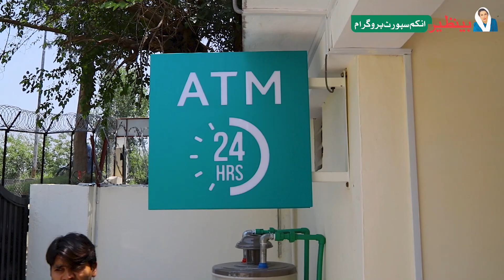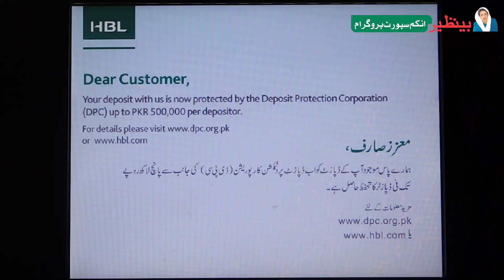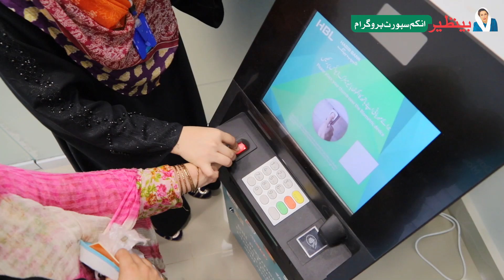حبیب بینک کی اے ٹی ایم مشین سے رقم نکلوانے کا طریقہ کار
اس ویڈیو کا مقصدصوبہ پنجاب، سندھ ، بلوچستان اور اسلام آباد سے تعلق رکھنے والی بینظیر انکم سپورٹ پروگرام کا وظیفہ حاصل کرنے والی خواتین کو حبیب بینک کی اے ٹی ایم مشین سے رقم نکلوانے کا طریقہ کار سمجھانا ہے کیونکہ یہ سہولت 24 گھنٹے میسر ہوتی ہے۔